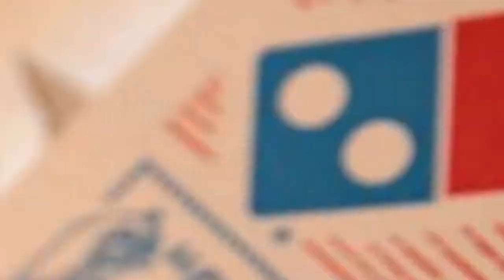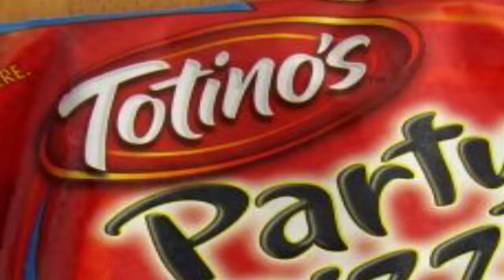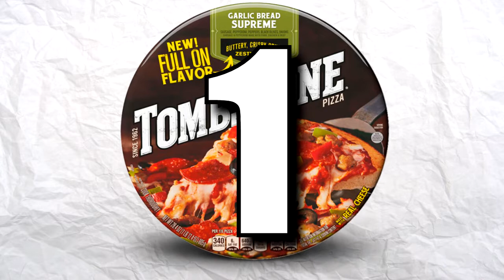Top 8 Diffrent PIZZA companies facts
Top 8 Different Facts you did not know about these PIZZA companies.

Hi, Dear Viewer My name is CurlyMichael
What we do Here is to bring you joy and good times.